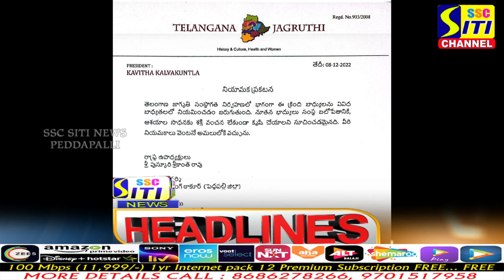SITINEWS HEADLINES || 08-12-2022